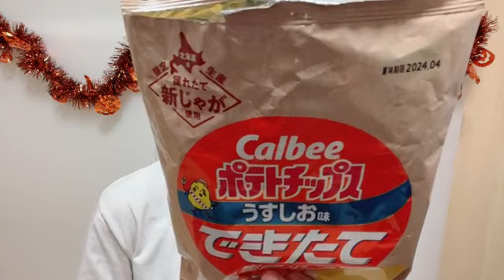48 ARAI RIA 2023年10月23日18時52分45秒 新井 梨杏（STU48 研究生）